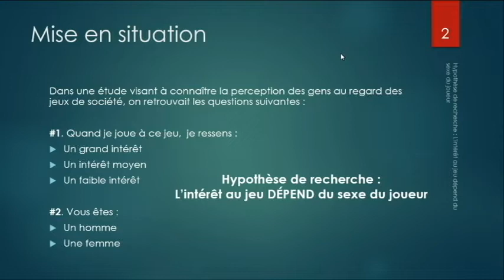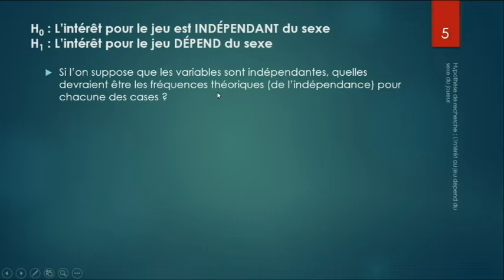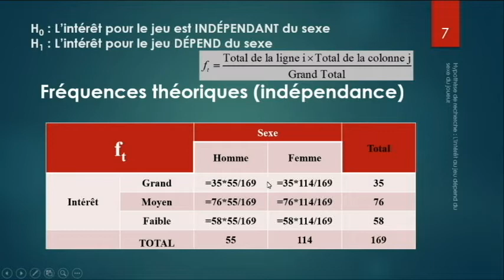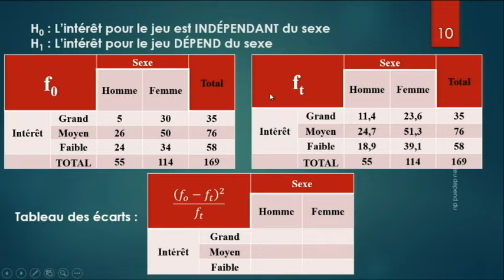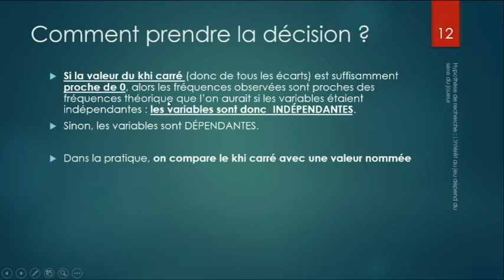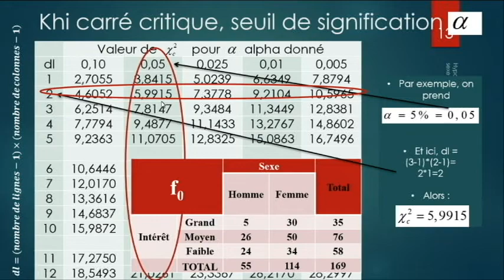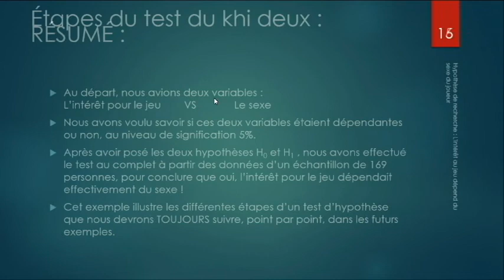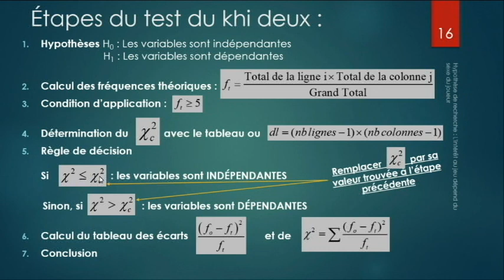Test du khi deux